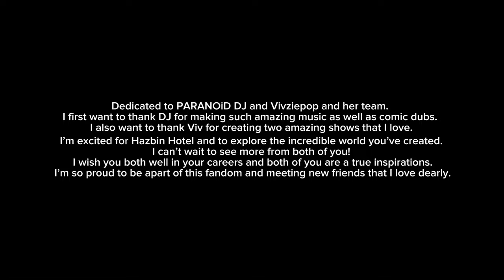Use Me Up VIP [Hazbin Hotel Animatic] (Angel Dust Song by PARANOiD DJ)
Software used- Procreate for the Art